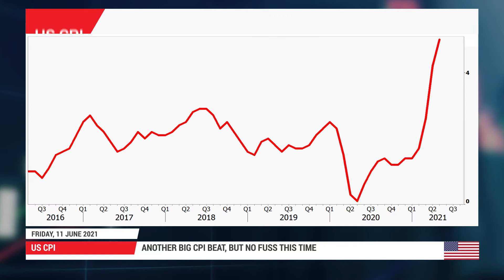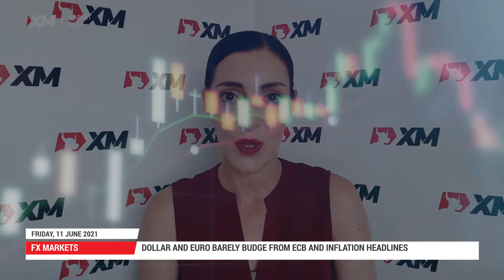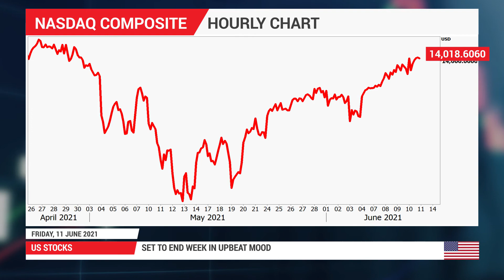Forex News: 11/06/2021 - Stocks at record, dollar unfazed after US CPI hits 5%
US inflation surges again, but markets more convinced than ever that it’s transitory. ECB maintains dovish course, yet euro oscillates sideways. S&P 500 notches another record close as Wall Street set for weekly gains.

0:00 Intro
0:16 US CPI
0:53 ECB
1:07 Federal Reserve
1:27 US dollar
1:39 Euro
1:48 Pound
2:10 US stocks